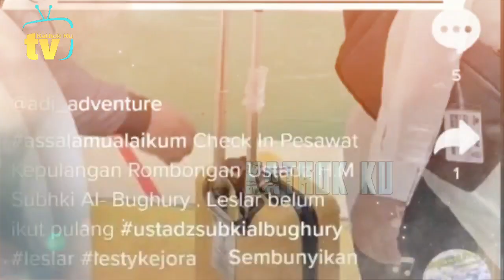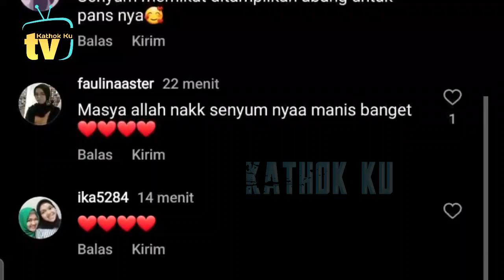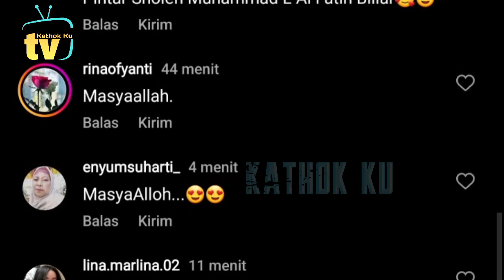Cydukan Leslar Usai Makan, Abang Bikin SALFOK❗️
Jangan Lupa: _
Thankz!!..